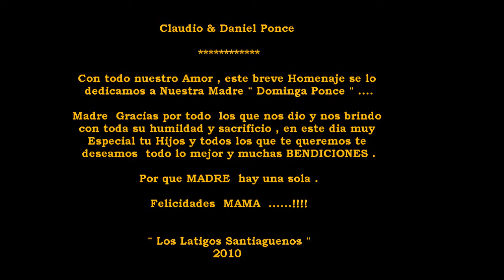Claudio Ponce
En este dia tan  ESPECIAL  siempre te llevamos en nuestro Corazon ,Por eso queriamos dejarte este Homenaje en tu dia .

FELIZ DIA MAMA .!!

Claudio Ponce Tu Hijo !

" Los Latigos Santiaguenos "

PD: Para todas las madre del Mundo tambien un saludo .